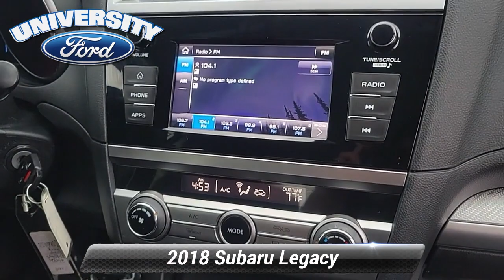Used 2018 Subaru Legacy 2.5i, Durham, NC P39440B